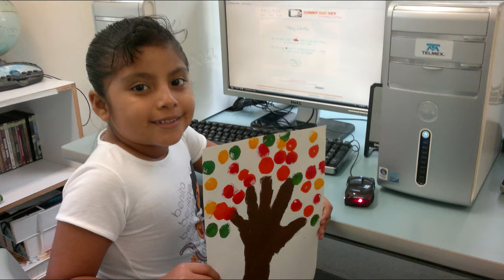Actividades de la Semana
Talleres en Casa TELMEX Tapachula, segunda semana de Abril 2013.

Talleres para niños, adolescentes y adultos.

Programa de Educación y Cultura Digital TELMEX